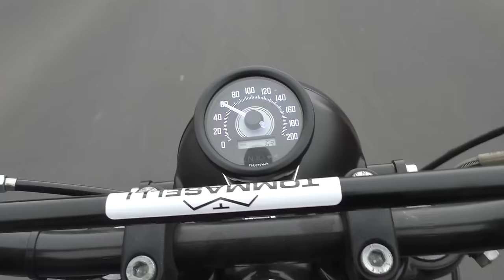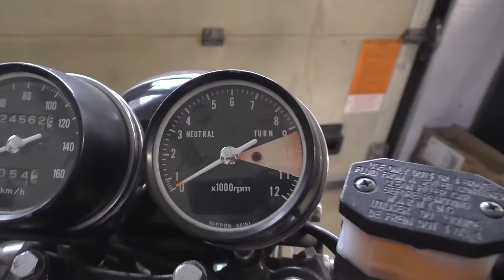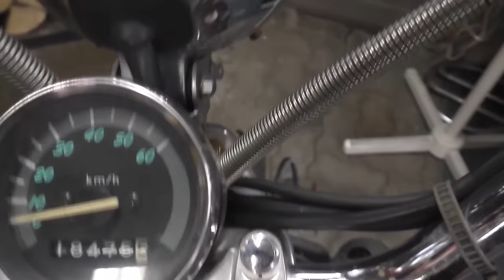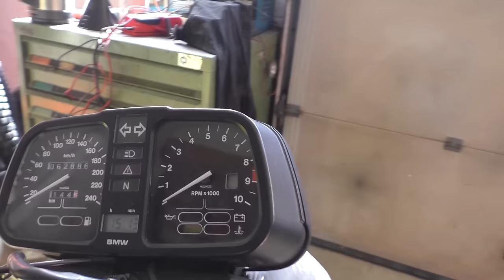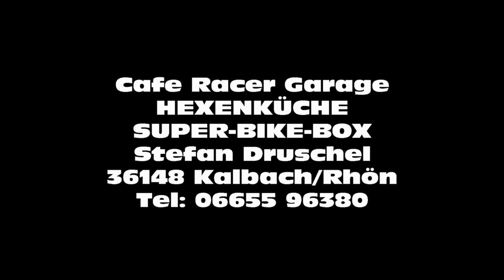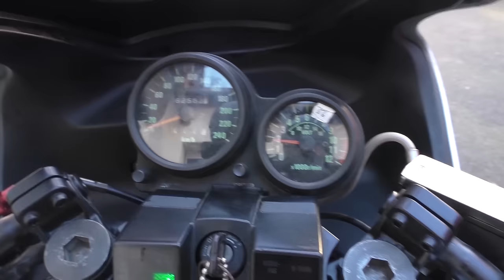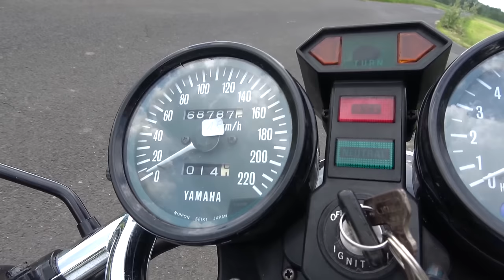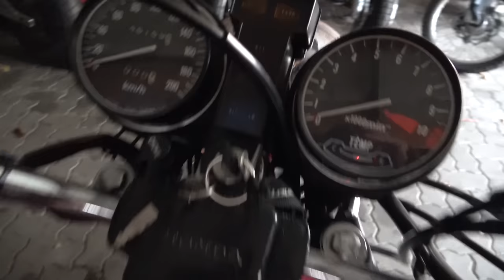Cafe Racer SUPER BIKE BOX Jahresrückblick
Jahresrückblick in der HEXENKÜCHE 2023, viel Spaß wünscht das SUPER-BIKE-BOX Team